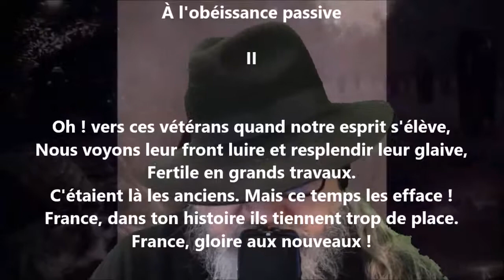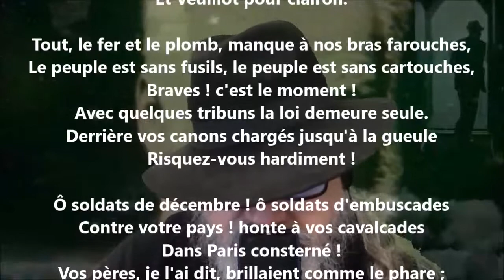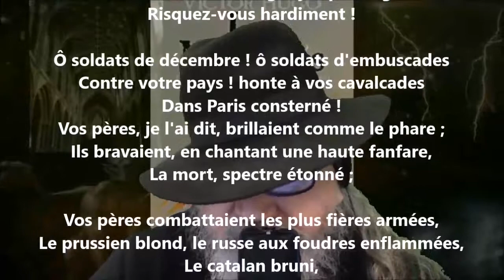À l'obéissance passive II - Victor Hugo lu par Yvon Jean